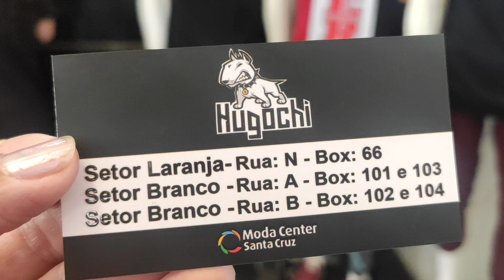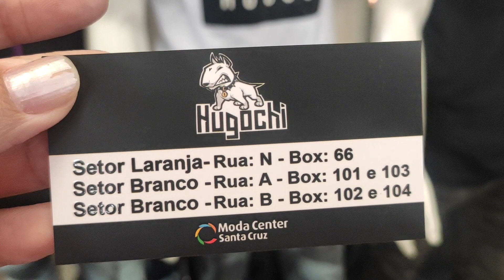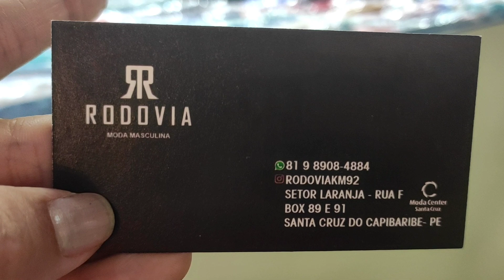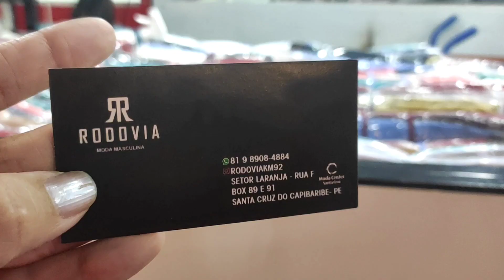Pesquisa Top Moda Masculina - Moda Center Santa Cruz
Olá meu povo! nesse vídeo mostro uma pesquisa de preços de moda masculina no Atacado diretamente do Moda Center Santa Cruz.
A Marca Florenc do vídeo é nossa parceira no aplicativo encontre o Fabricante e vc pode fazer sua compra online com segurança.

conheça nosso aplicativo Encontre o Fabricante disponível na loja da play story e localize Fabricantes das maiores feiras do Brasil e compre online com segurança.